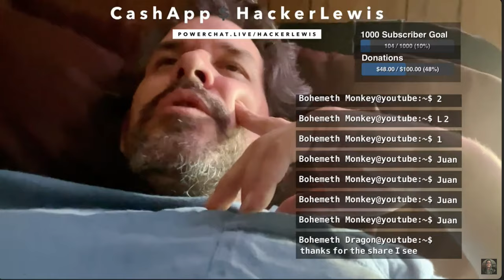Brainstorming Donation Ideas - HackerLewis IRL